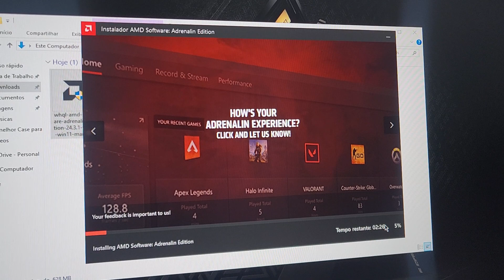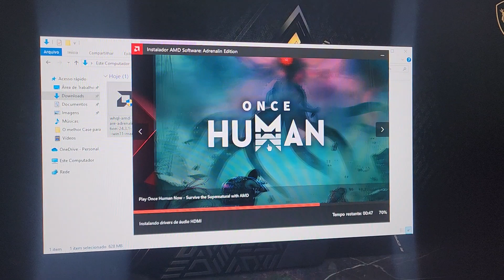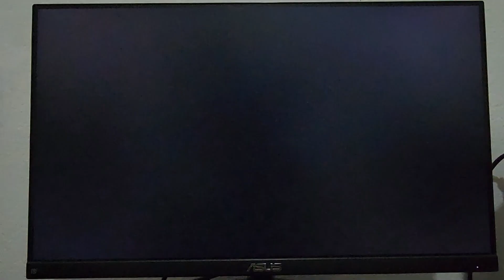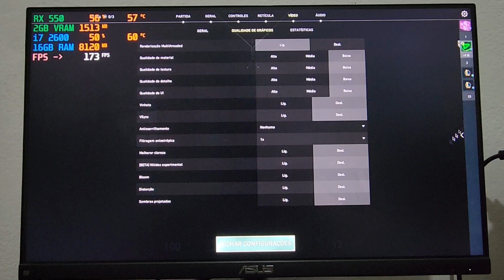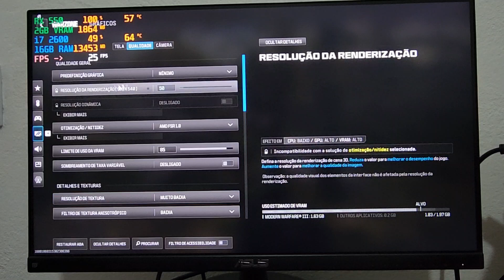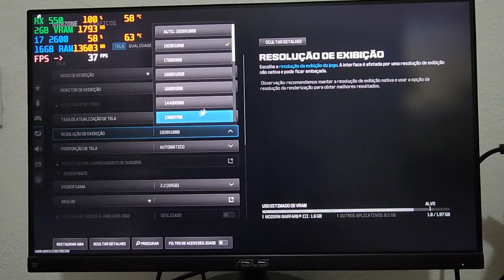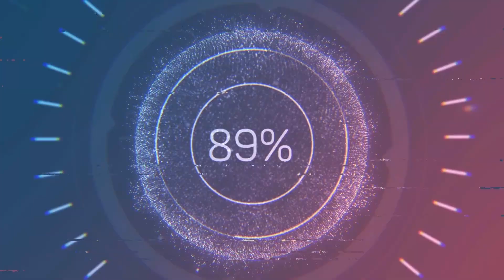Teste da RX550 de 2GB nos Games 2024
Testando a RX 550 de 2GB nos Games em 2024, será que ela da conta de rodar games como WARZONE e PUBG?